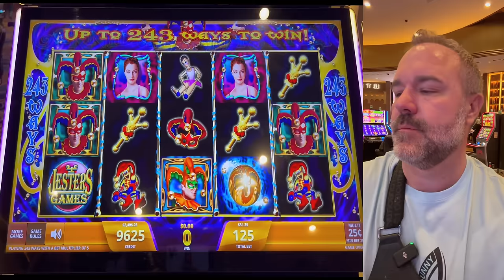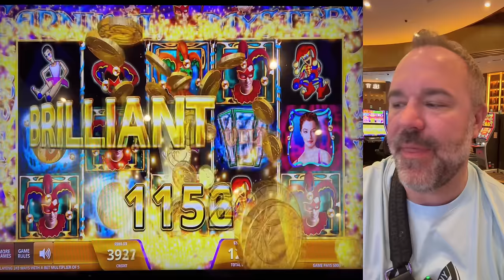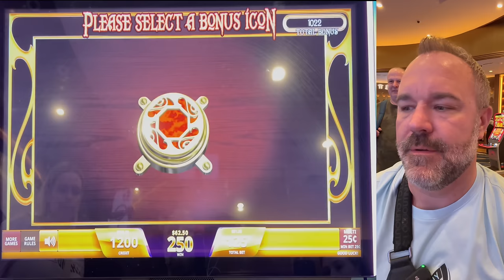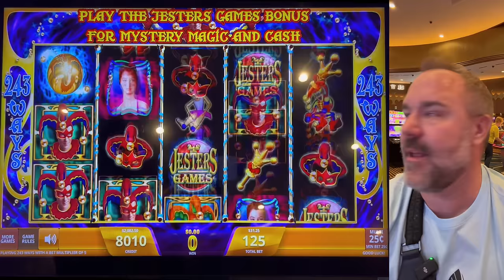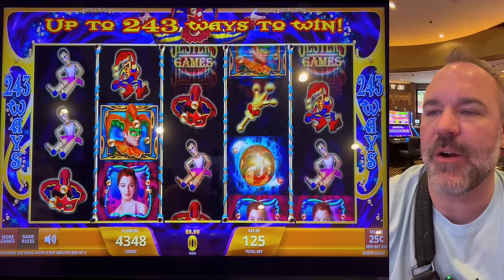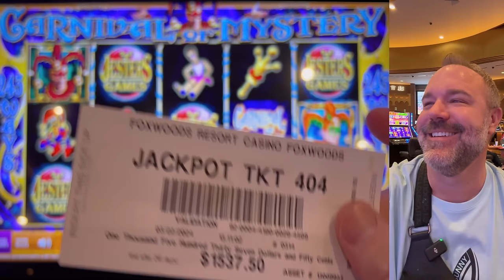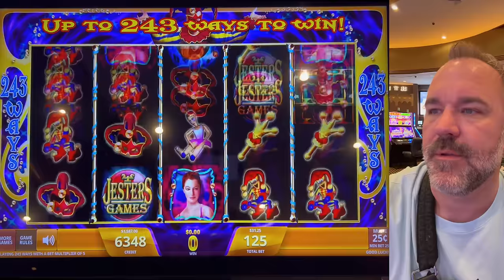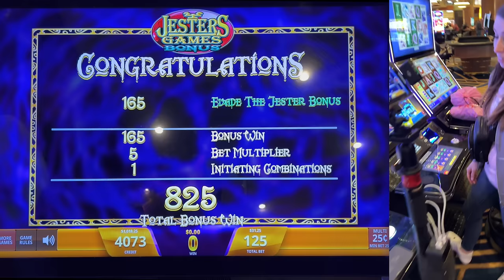I Was Hooked On This Game In Minutes (Never Played Before)